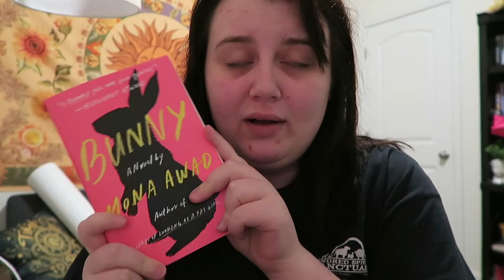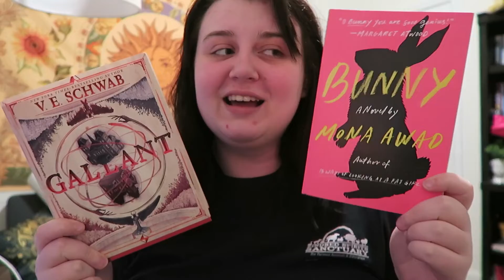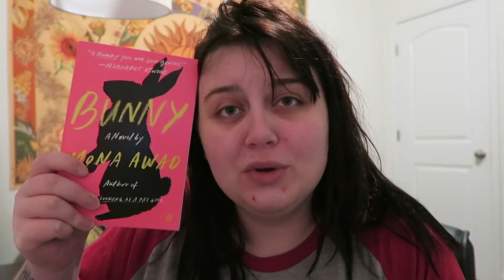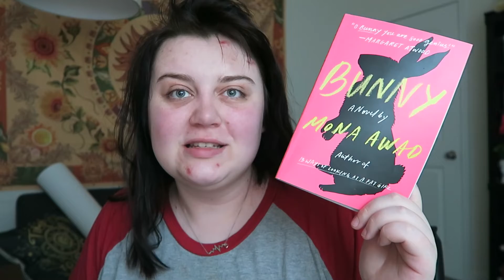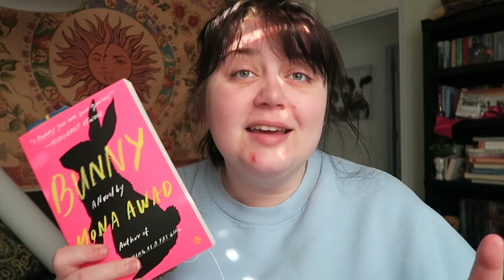finally reading BUNNY | tackle your tbr vlog #1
this round of tackle your tbr, I tried to tackle BUNNY by Mona Awad!

 (*NEVER feel like you have to buy me something, this is just for those who would like to!):

Love,

Lauren 💛